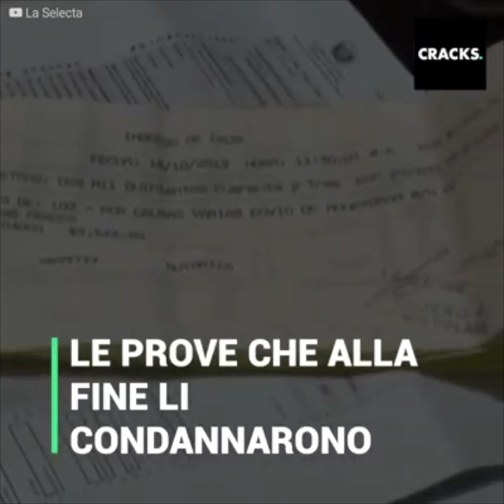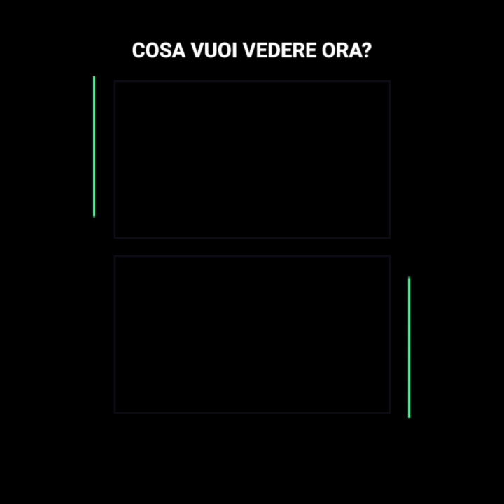Il crimine che fece espellere la nazionale per tutta la vita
“Ci hanno preso in giro, hanno giocato contro la nazione”, disse uno dei tifosi deluso.
La nazionale di El Salvador ha spezzato il cuore a grandi e piccini. I loro seguaci andavano sempre ad appoggiare la squadra del loro paese e la nazionale gli restituì il favore con uno degli scandali più grandi del paese e del calcio.
Come scoprirono l’azione criminale della squadra?